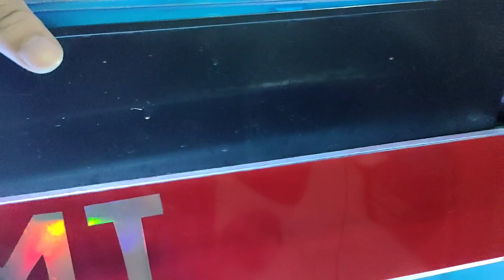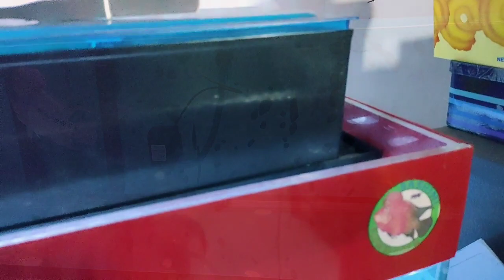Paano Mag-alaga ng Flowerhorn Fish? Tips for Beginners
Sa video na ito ay magbibigay tayo ng tips para sa mga beginners.